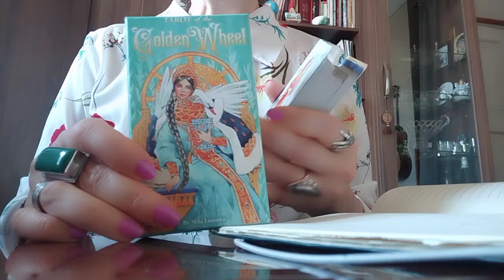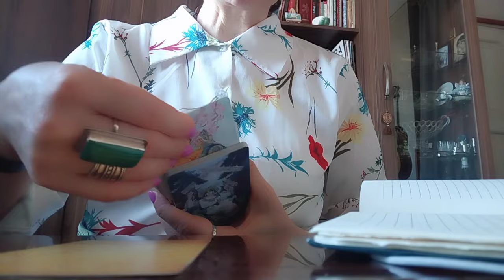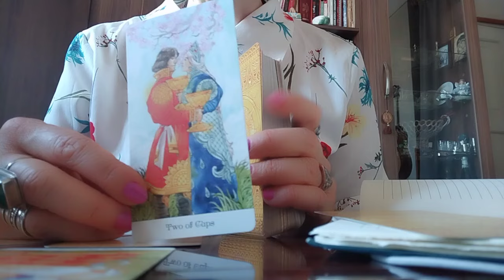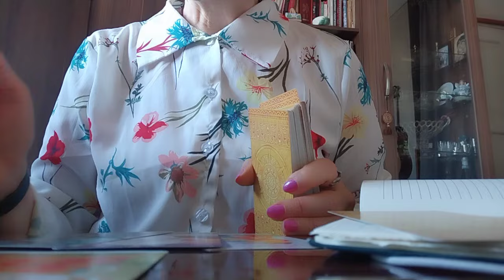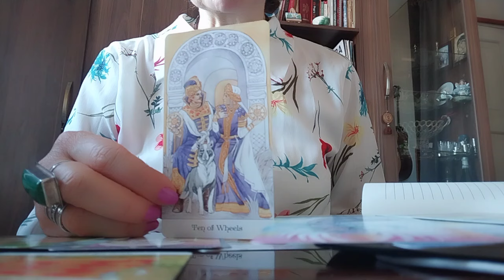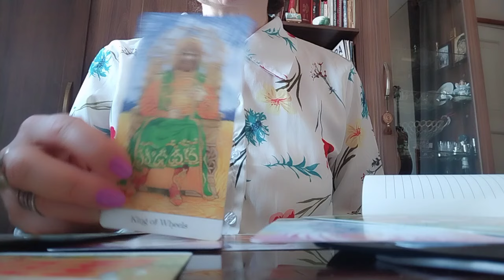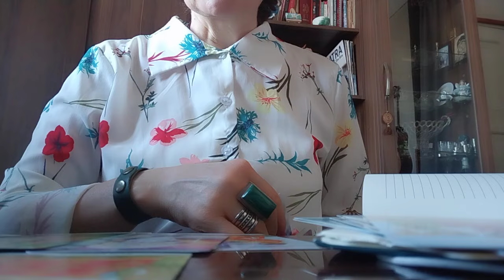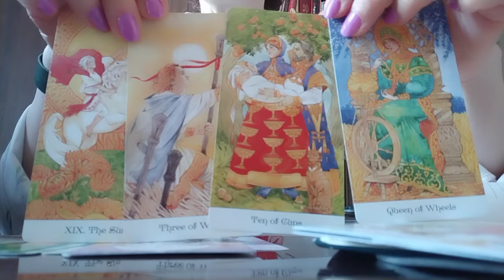წარმატების და ბედნიერების საიდუმლო! ინფორმაცია ტაროსგან, რაც 100% ასრულდება! 🪅🥰💃❤️